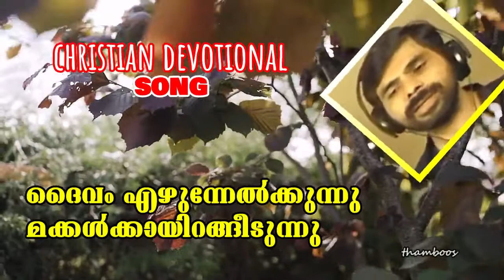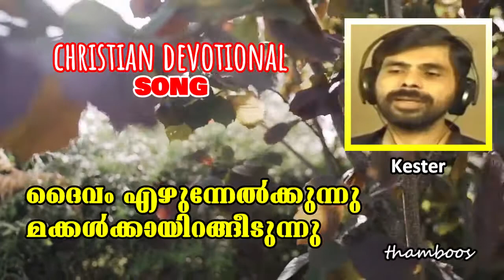Daivam Ezhunnelkkunnu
Song: Daivam Ezhunnelkkunnu
Lyrics, Music: Bro. R.S.V.

ദൈവം എഴുന്നേൽക്കുന്നു
മക്കൾക്കായിറങ്ങീടുന്നു
പലവിധമാം പ്രതികൂലങ്ങൾ
പലവഴിയായ് ചിതറീടുന്നു
       ദൈവം എഴുന്നേൽക്കുന്നു . . . . .

     തോൽക്കില്ല നമ്മൾ
     ജയവീരർ നമ്മൾ
     ദൈവത്തിൻ മക്കൾ നമ്മൾ (4)
       ദൈവം എഴുന്നേൽക്കുന്നു . . . . .

സത്യം അരക്കച്ചയാക്കുക
നീതിയെ കവചമാക്കുക
വിശ്വാസം പരിചയാക്കുക
രക്ഷയെ ശിരസ്ത്രമാക്കുക (2)
                  തോൽക്കില്ല നമ്മൾ . . . . .

വചനമെന്ന വാളെടുക്കുക
വിശുദ്ധിയെ ധരിച്ചുകൊള്ളുക
ഭൂമിയിൻ അറ്റത്തോളം
സുവിശേഷം ഘോഷിക്കുക (2)
                 തോൽക്കില്ല നമ്മൾ . . . . .

വിശ്വാസപ്പോരാണിത്
തളരാതെ മുന്നേറണം
പോരാട്ടം ജയിച്ചിടുമ്പോൾ
പ്രതിഫലം പ്രാപിക്കും നാം (2)
                 തോൽക്കില്ല നമ്മൾ . . . . .